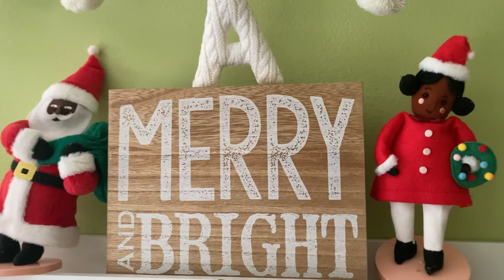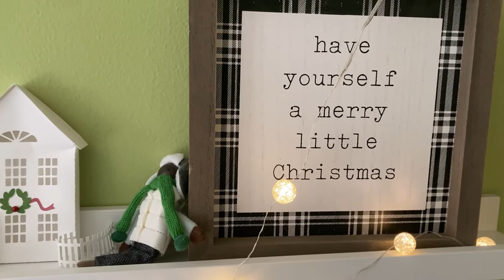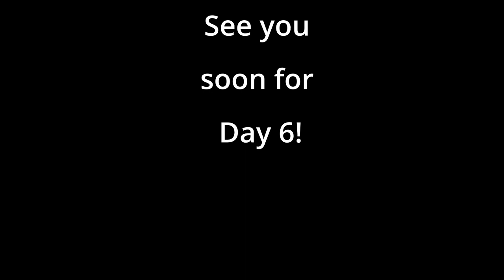Vlogmas 2023 Day 5 - Let's decorate in my craft room!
Come with me to cozy up my craft room and decorate my display wall.